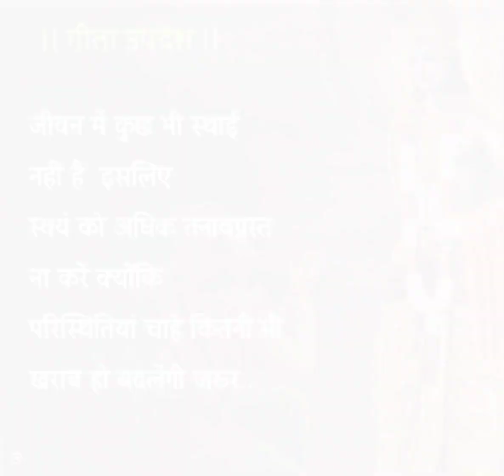shorts shortvideo shortsvideo motivation krishnastatus viral trending geetagyan GeetaSaar💥💥